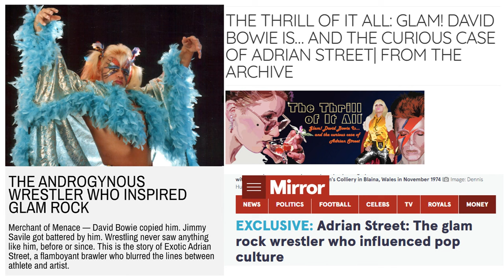"Exotic" Adrian Street Tribute (1940-2023)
A trailblazer and one of the toughest guys to ever lace up a pair of boots in the world of professional wrestling. Rest in Peace “Exotic” Adrian Street and condolences to Miss Linda and their loved ones.

♫ Music Released by Lucas King.